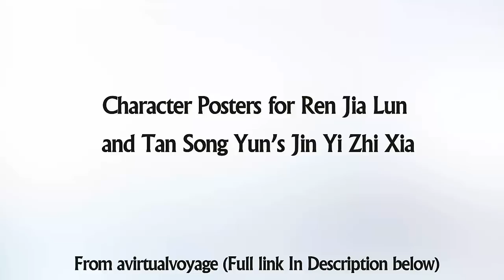Character Posters for Ren Jia Lun and Tan Song Yun’s Jin Yi Zhi Xia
Check out Character Posters for Ren Jia Lun and Tan Song Yun’s Jin Yi Zhi Xia.

Description:
The story is set during the Ming dynasty. Female police officer Yuan Jin Xia (Tan Song Yun) receives the order to help the fierce embroidered uniform guard (imperial secret police) Lu Yi (Allen Ren) solve a case in Yangzhou. The two can’t seem to get along at first, but through the hardships they have to endure together, they learn to rely on each other. When they finally become lovers, however, the ill-fated story of their families is brought to light.